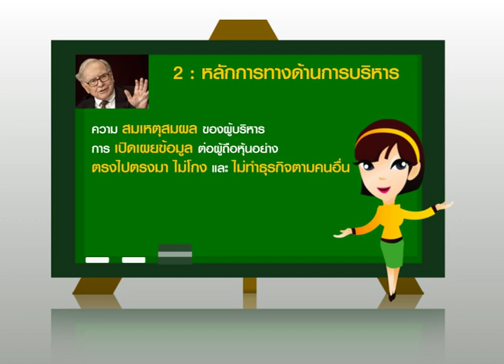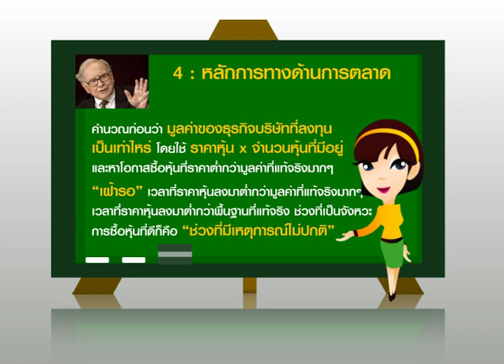หลักการลงทุน 4 ข้อของบัฟเฟตต์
Warren Buffet มีหลักการลงทุน 4 ข้อที่ใช้ในการพิจารณาก่อนตัดสินใจลงทุนคื หลักการทางธุรกิจ การบริหาร การเงิน และการตลาด

หนึ่ง: หลักการทางธุรกิจ
การเลือกลงทุนในแง่ "ธุรกิจ" ของบัฟเฟตต์ จะเน้นธุรกิจที่เข้าใจได้ง่าย มีประวัติการดำเนินงานที่ดีสม่ำเสมอ มีแนวโน้มการทำกำไรระยะยาว เป็นที่น่าพอใจ

สอง: หลักการทางด้านการบริหาร
ในแง่ของ "การบริหาร" บัฟเฟตต์จะคำนึงถึงความสมเหตุสมผลของผู้บริหาร การเปิดเผยข้อมูลต่อผู้ถือหุ้นอย่างตรงไปตรงมา ไม่โกง และไม่ทำธุรกิจตามคนอื่น

สาม: หลักการทางด้านการเงิน
ด้าน "การเงิน" บัฟเฟตต์จะใส่ใจ "ผลตอบแทนต่อส่วนผู้ถือหุ้น" (ROE) ไม่ใช่กำไรต่อหุ้น และคำนวณกำไรของผู้ถือหุ้นออกมาเป็นตัวเลข โดยจะยึดหลักว่า "เมื่อลงทุนทั้งปี จะต้องมีกำไรกลับคืนมามากกว่า 12% หรือ 1% ต่อเดือน ถ้าหากน้อยกว่านี้ เขาจะไม่เลือกซื้อหุ้นบริษัทนั้นเลย

สี่: หลักการทางด้านการตลาด
หลัก "การตลาด" บัฟเฟตต์จะคำนวณก่อนว่ามูลค่าของธุรกิจบริษัทที่ลงทุนเป็นเท่าไหร่ โดยใช้ราคาหุ้น คูณด้วยจำนวนหุ้นที่มีอยู่ และหาโอกาสซื้อหุ้นที่ราคาต่ำกว่ามูลค่าที่แท้จริงมากๆ